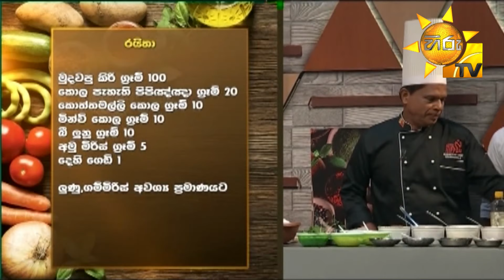Hiru TV Morning Show | EP 1914 | 2021-04-22